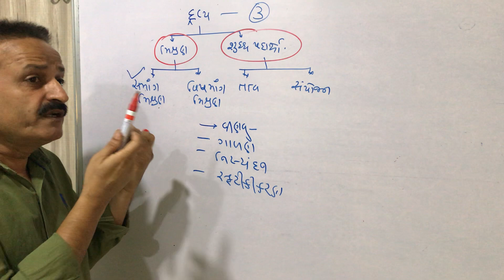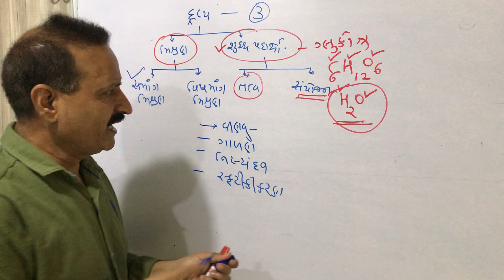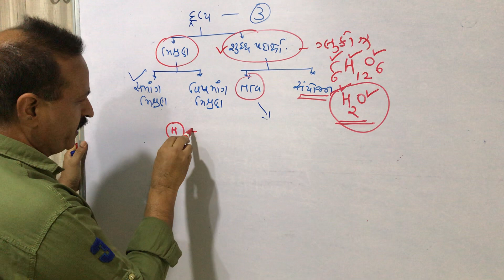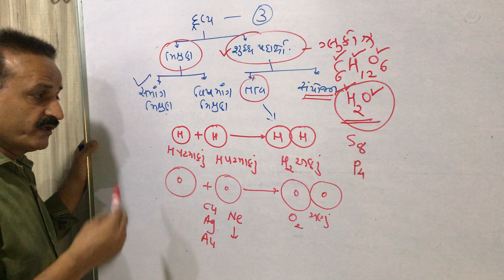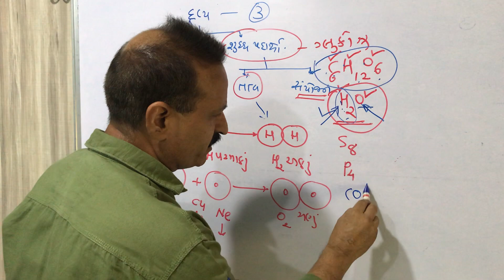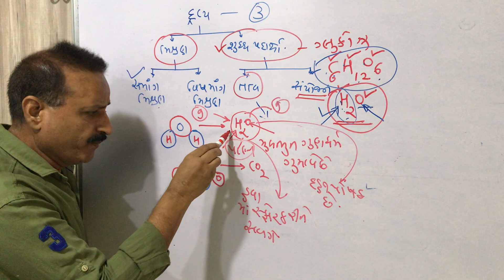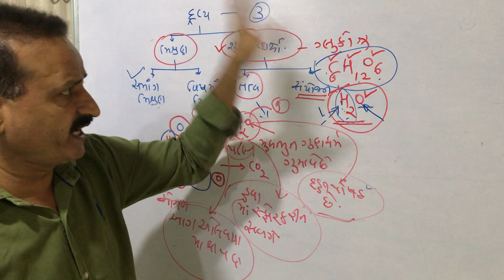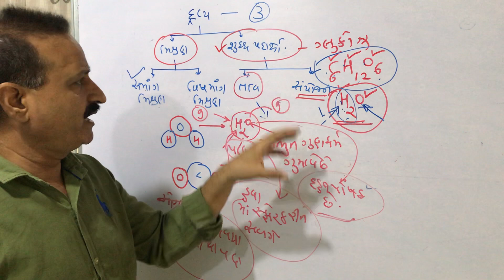Saamved schools AG SIR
Basic concept of chemistry lec 3 14 th may